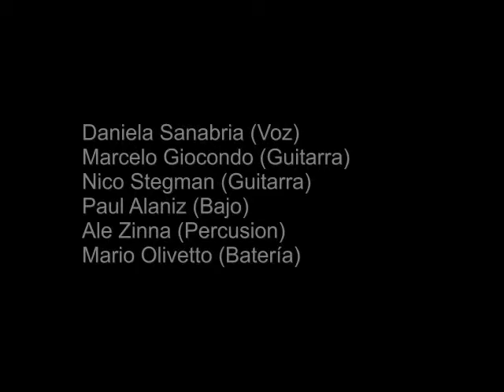NO SE COMO Rock Band - Sueño eterno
Edenia Bar - Villa de Merlo - San Luis
Diciembre 2013 - Fiesta Variete 2.

Daniela Sanabria (Voz)
Nico Stegman (Guitarra)
Marcelo Giocondo (Guitarra)
Paul Alaniz (Bajo)
Mario Olivetto (Batería)
Ale Zinna (Percusión)